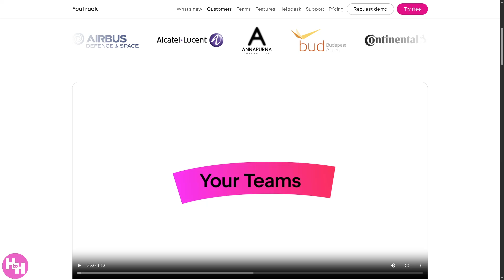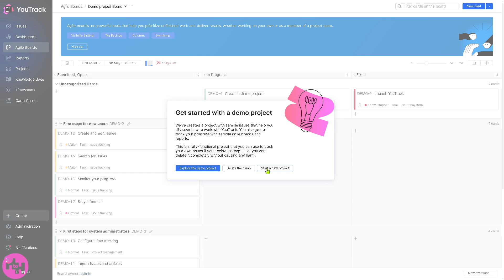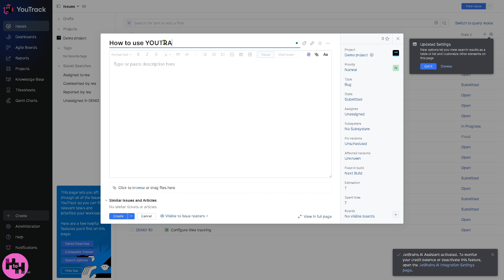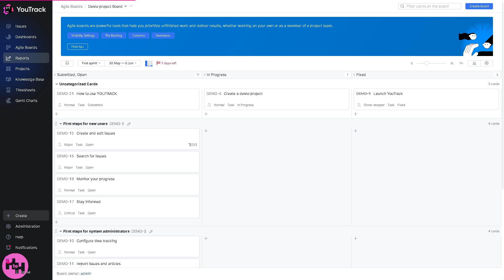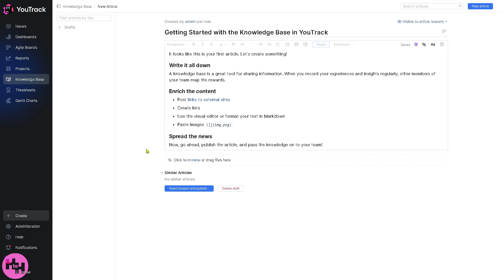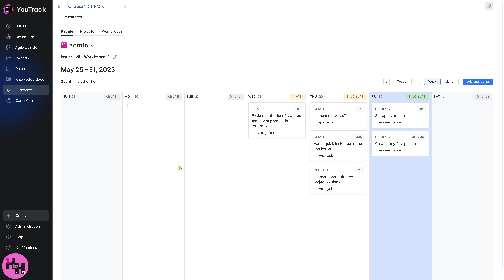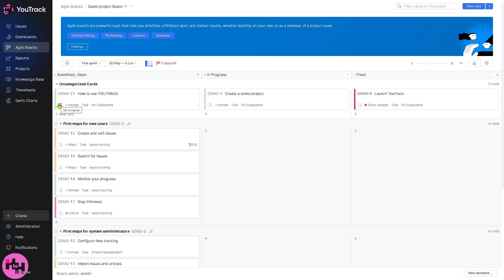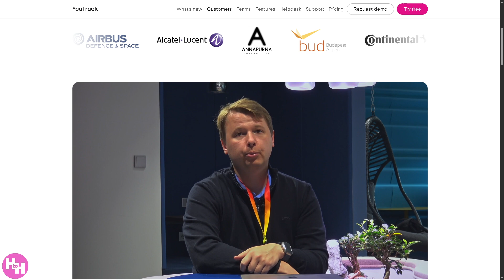YouTrack Tutorial for Newbies | Project Management Software Demo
In this beginner tutorial and training video, we show you how to install and use YouTrack CRM software.  We show you how to create an account and get started, how to use all of the core features in this demo, and give quick review of the software.